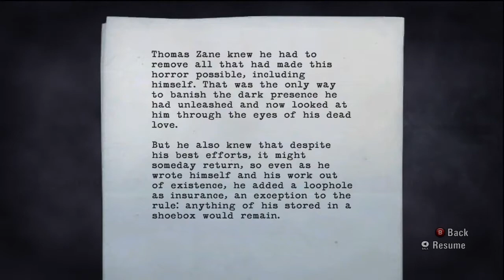Let's Play Alan Wake - Part 59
With the Darkness causing more and more choas Alan finally makes it to within touching distance of the well lit room.